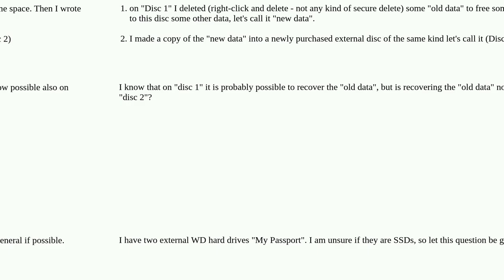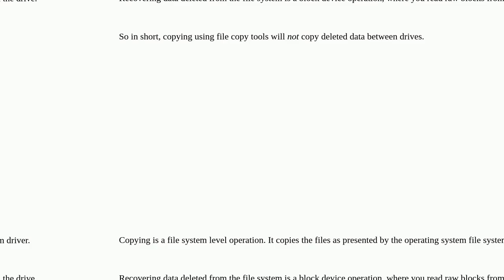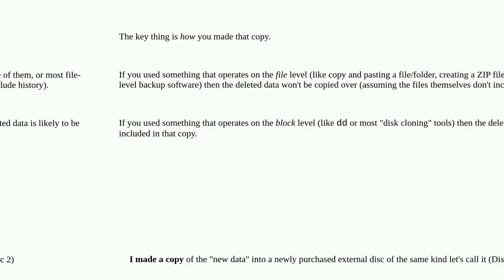Security: Does copying files from one drive to another also copy previously deleted data from the...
Does copying files from one drive to another also copy previously deleted data from the drive one?

A special thanks goes out to the community

  deletion hard-drive ssd